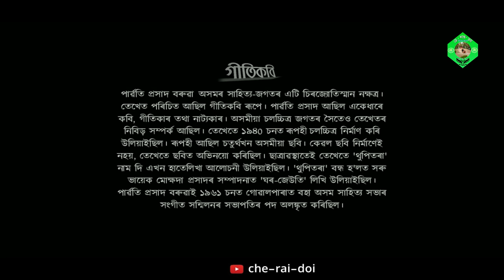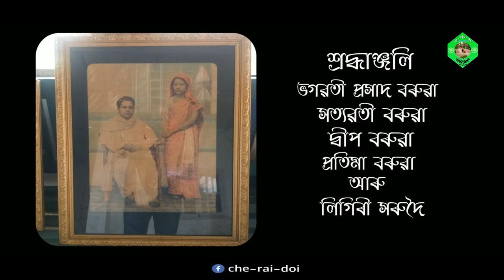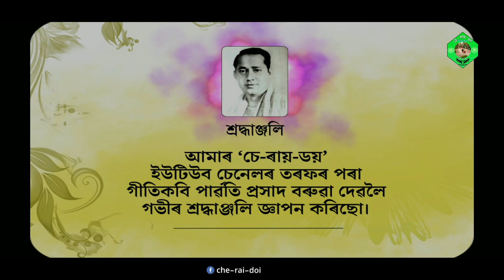Parbati Prasad Baruah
গীতিকবি ৰূপে খ্যাত গীতিকাৰ,সুৰকাৰ,কবি,সু-সাহিত্যিক তথা চাহ ব্যৱসায়ী পাৰ্ৱতি প্ৰসাদ বৰুৱাৰ ওপৰত তথ্যচিত্ৰ,
যাৰ জৰিয়তে নৱপ্ৰজন্ম আগত পুনৰ চিনাকি কৰা  মানসেৰে আমাৰ এটি সৰু প্ৰচেষ্টা,
Script,Voice & Direction= Kamaljyoti Hazarika
Assistant Director: Tralukya Gogoi & Abhijit Gogoi
Video Editing= Tutu Sharma & Rituraj Handique
Videography=Surjya Gogoi
Voice Recorded= DJ Studio (Sonari)
Team Che-Rai-Doi= Abhijit Bhuyan,Udit Roon,Bishal Ghosh,Titu Das,Hemakesh,Pranb Jyoti Buragohain,

Special Thank
Sumudra Prasad Boruah
Topon Kumar Gogoi
Vivekananda Phukan
Ranjit Buragohain
Mrityunjay Das
Prashanta Sharma
Kripal Borkakoty
Pallab Borpatro Gohain

some shoot And Music Are Collected by YouTube_______________